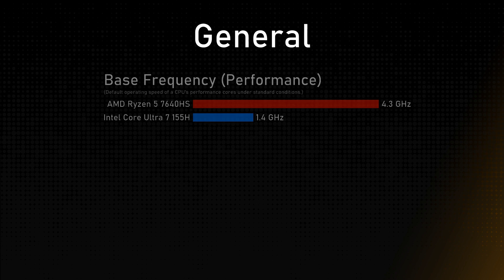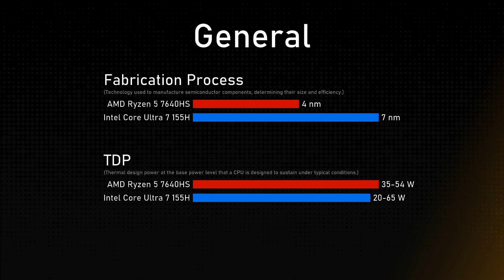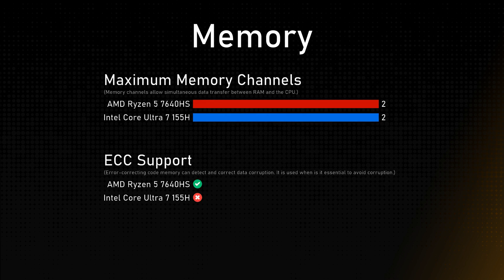AMD Ryzen 5 7640HS vs Intel Core Ultra 7 155H Comparison